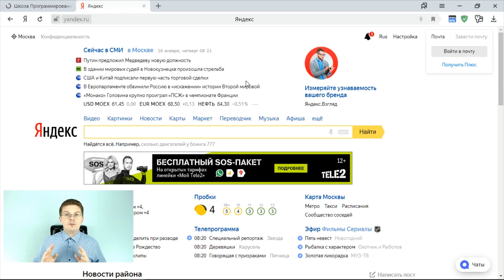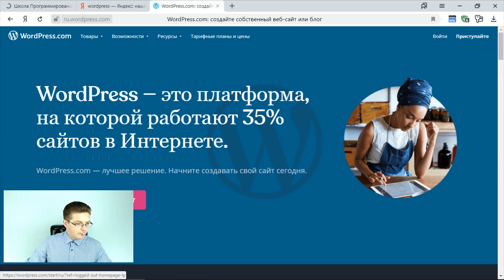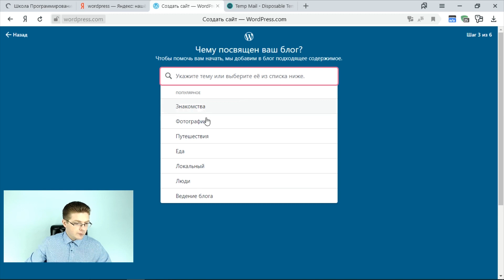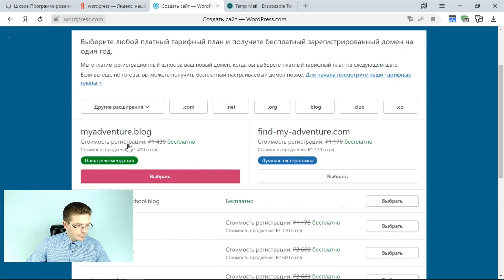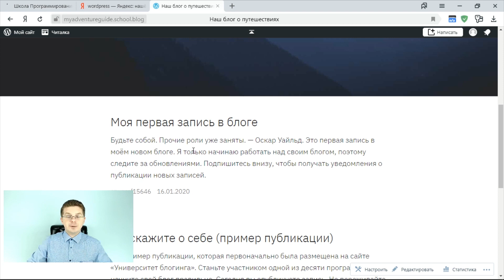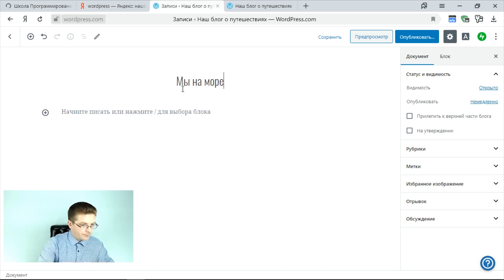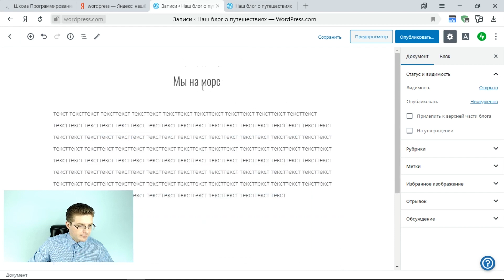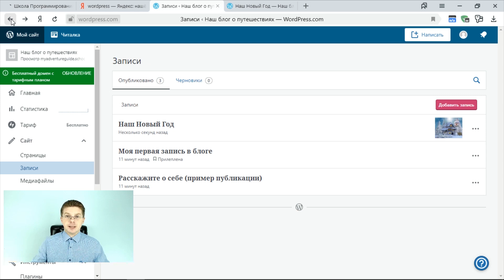Уроки Wordpress / Что такое Wordpress для начинающих / Как сделать сайт на Wordpress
Привет друзья! В этом видео я дам вам общее представление о том, что такое Wordpress и как создать сайт на Wordpress. Это для новичков. Wordpress – это CMS (Content Management System) система управления сайтом. Мы будем создавать сайт на Wordpress c использованием конструктора сайтов на wordpress.com.

✅  Вы узнаете где скачать Wordpress дистрибутив.
✅  Вы узнаете где можно создать сайт на Wordpress просто зарегистрировавшись.
✅  Вы узнаете как сделать свой первый сайт на Wordpress.

Смотрите наши обучающие видеоуроки и выучите Wordpress быстрее всех! :)

► Уроки на сайте Wiseplat:
✔ Дополнительные курсы с домашними заданиями и можно найти на сайте WISEPLAT